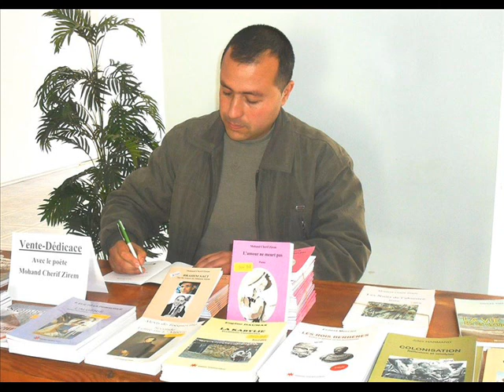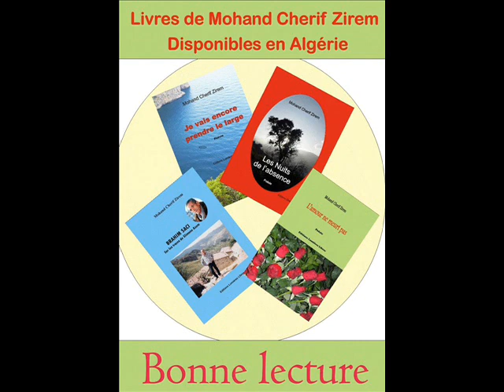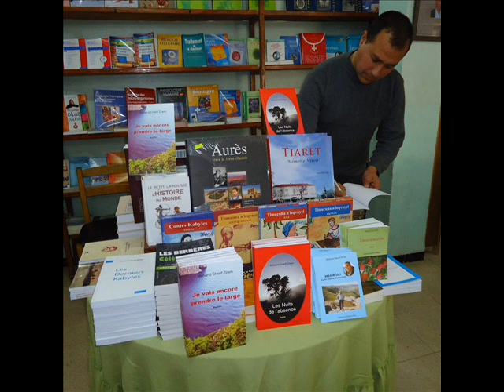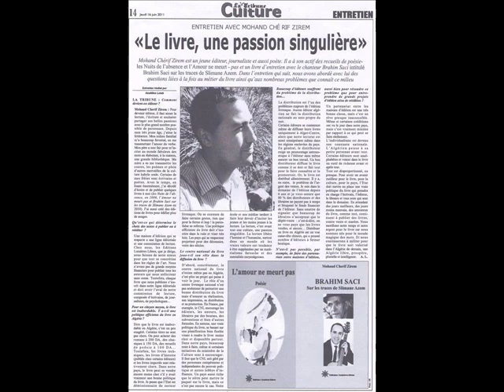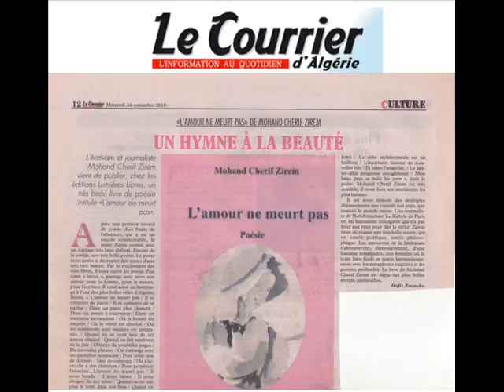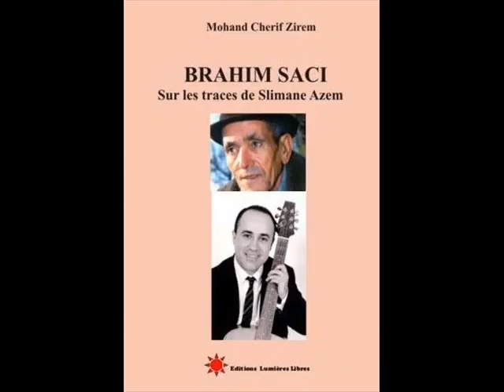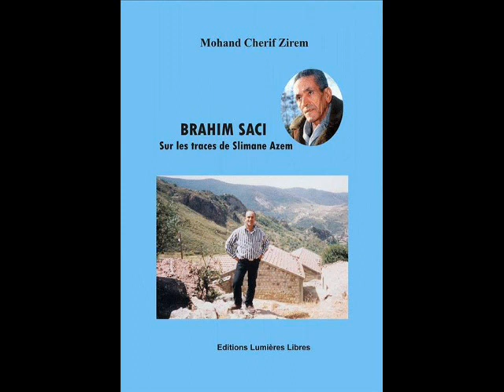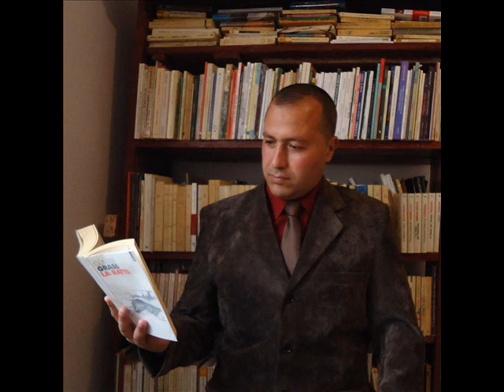L'écrivain Mohand Cherif Zirem invité de Akli Kaci à Radio Soummam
L'écrivain poète journaliste psychologue clinicien Mohand Cherif Zirem invité de Akli Kaci à Radio Soummam.